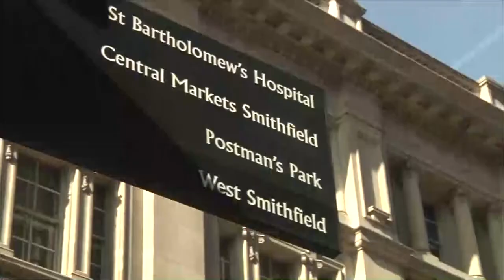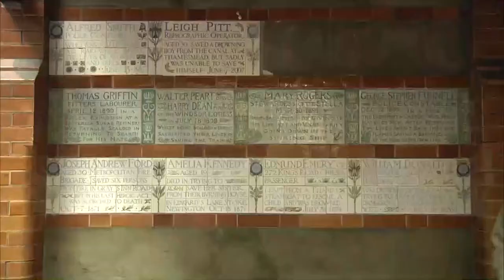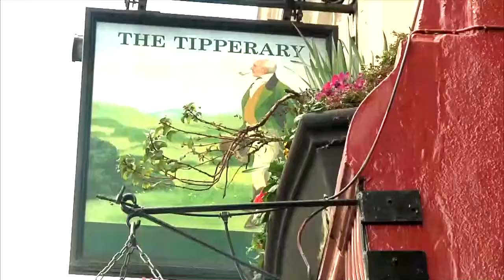LCC TV: In Focus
Created by BA Film and Television students at London College of Communication and presented by Georgie Barrat, 'LCC TV: In Focus' is an arts and culture magazine programme targeted at those in their twenties.

 Today on the studio we have guest appearances from two members of the up and coming art collective VOY, and a special musical performance from Swedish Singer Songwriter, Emm Winter. Rachel Mullins takes a trip to the historical Postman's Park, and in the spirit of St Patrick's day, David Chawner visits London's oldest Irish pub The Tipperary. Enjoy!

Keep up-to-date with VOY and Emm Winter

Presented by Georgie Barratt

Studio Producer: Renée Bellamy
Studio Director: Calum Nardone

Location Presenters: Dave Chawner and Rachel Mullins

Location Producer: Jess Gell
Location Director: Angus Hopper

Exec Producer: Julia Almeida Coelho

Crew: Production Assistant Amy Carlsson, Script Writer & Studio Camera 2 Ben Wegert, Floor Manager Alicia Espinosa, Floor Assistant Ellys Sugarman, Title Graphics and Location Sound Ruheng Wang, Vision Mixing and Location Camera Carmen Pellon Brusossa, Sound Director and Location Lighting Guldem Masa, Lighting Director and Location Production Manager Kate Klevit, Studio Camera 1 Megan Haley, Studio Camera 3 Serra Erkli, Auto Cue Operator Renée Bellamy, Runner Lina Hasani